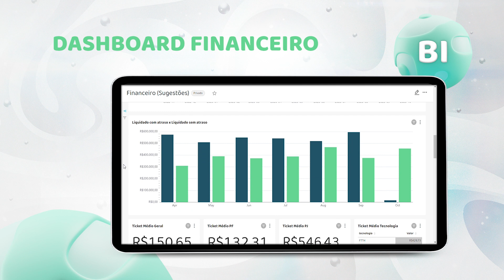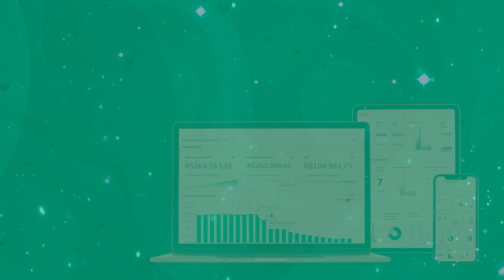CONHEÇA OS NOVOS DASHBOARDS DO MK BI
O MK BI é a solução mais completa para o seu provedor! Com ele seus indicadores estratégicos estão sempre a disposição para a tomada de decisão!
E o melhor de tudo: você pode visualizar seus dashboards em mais de uma tela! Mobile ou desktop, você escolhe!